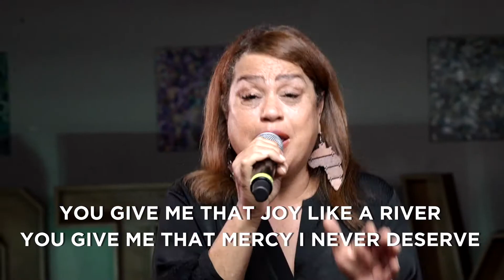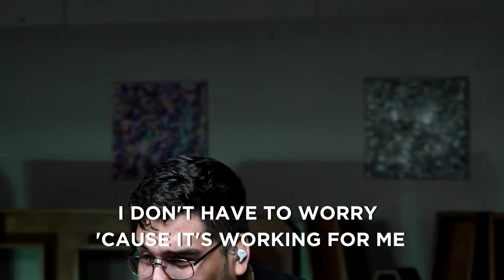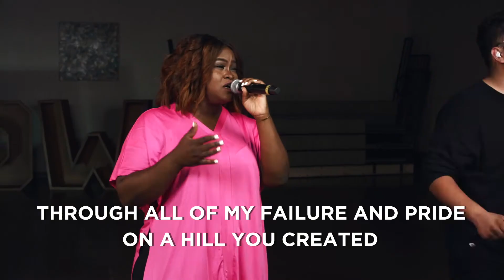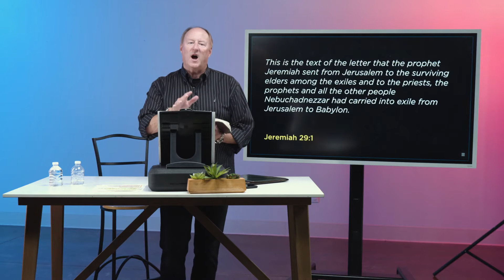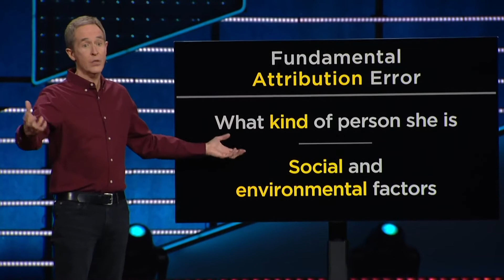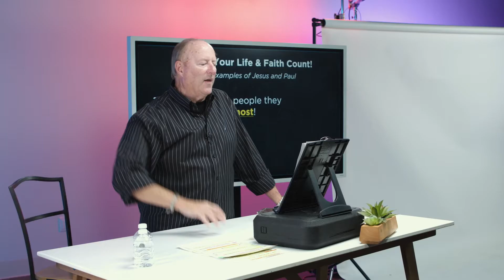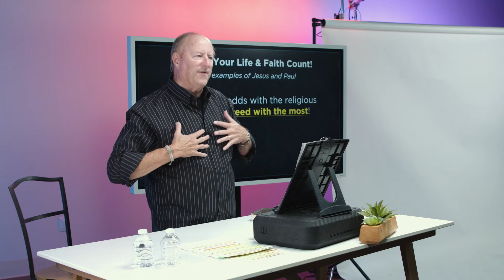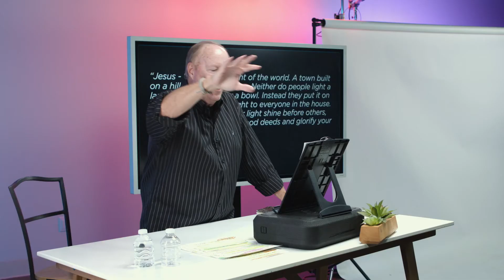Bayside Midtown 10.18.2020